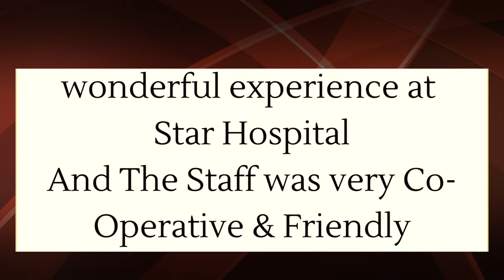Armaan Malik New Vlogs Video | Kya Ho Gya 😢, Huye Bimar, Family Fitness, payal malik | Star Hospital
Yeh Armaan Malik Ji Ko Kya Ho Gya 😢, Armaan ji Huye Bimar, Family Fitness, New Vlog Video

Star Hospital

265, Lajpat Nagar, Guru Nanak Mission Chowk,

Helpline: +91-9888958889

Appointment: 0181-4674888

- Deluxe Suit
- Local accomodation

- Physiotherapy
- Lifestyle changes
- Phycho-counselling
- Liposuction
- Tummy Tuck

Appointment by phone:
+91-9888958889